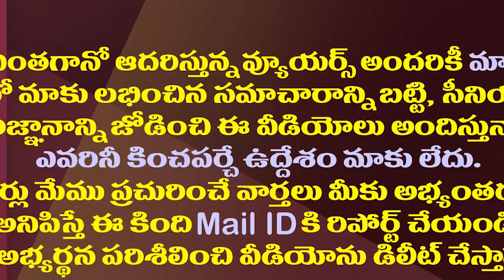నాగబాబు రాజకీయ అజ్ఞానం మరీ ఈ రేంజిలోనా?| The Upmakatha Exposes Nagababu's Political Ignorance